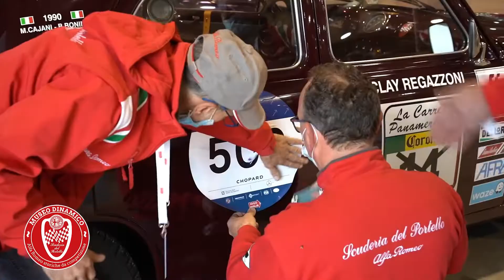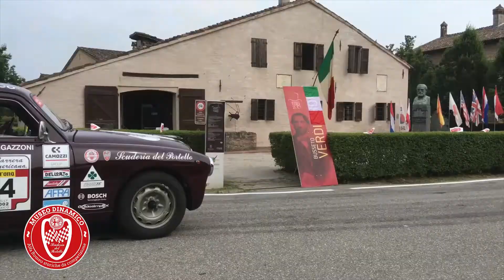PROGETTO "BARRIER-FREE MOBILITY"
🏁 SCUDERIA DEL PORTELLO 🏁
Dal 1982 il Museo Dinamico Alfa Romeo storiche da competizione...e la storia continua!

🏎💨Alfa Romeo 1900 “Clay Regazzoni”🍀
🔴 Disabilità e Motor Sport: per una mobilità senza barriere